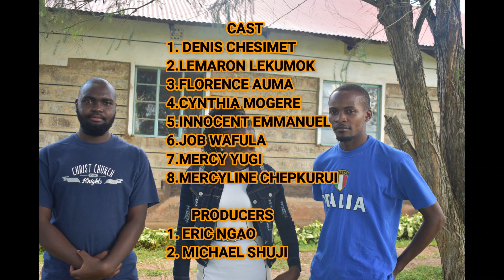Highlights of 4 years in Campus (University of Kabianga Class of 2021)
Time. A constant reminder of continuity. At least, on this side of life. And in regard to time, as mid September closes in so fast, it will be 4 years since we joined campus. A journey, that almost everyone would agree, to be the most definitive in the life of any youngster, majorly as far as education is concerned.

To some, it's a new beginning of a life of adulthood. Yet to others, it's a life that is going to be spent far away from home. It's marked with freedom, choices, fun, new discoveries and hundreds of hours of studying.

"Four years" contains only 9 letters, and may seem just usual but let's dig a little deeper on how it has been. In this documentary, we will explore various stories of individuals who have been part of us. We will hear personal stories, advice and experiences as narrated by them and get to appreciate these four years that have made us who we are.

Thank you to everyone who participated to make this piece a success.